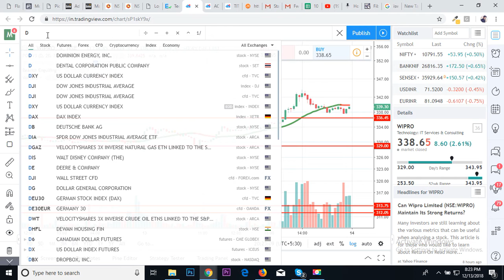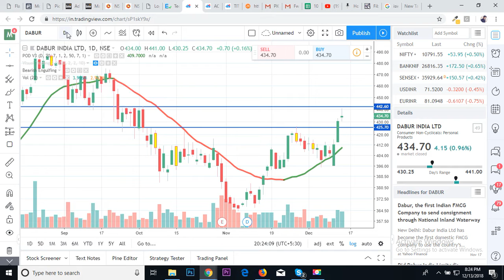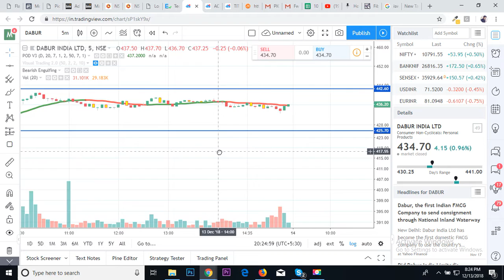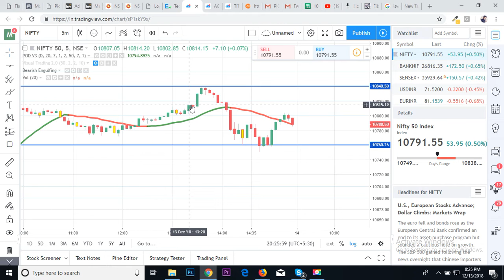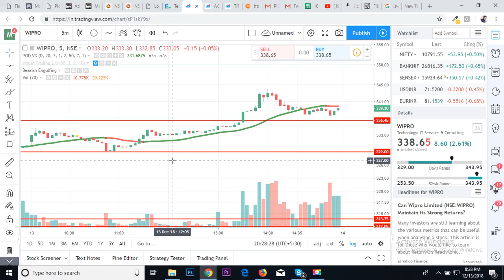தமிழ் - Find Intraday Important physiological Level - 1 - Tamil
Pod official free telegram channel interested people join .